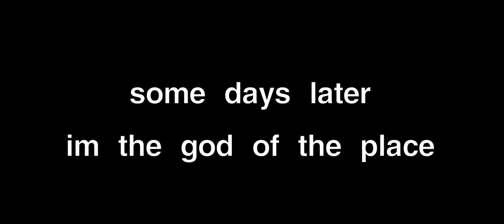GTA SANANDREAS GHOST RIDER SAD STORY 🥺🥺😞😞😞😭😭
YOU LIKE THIS STORY TELL IN COMMENT